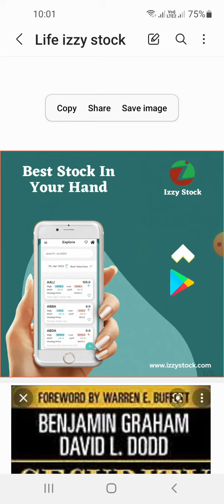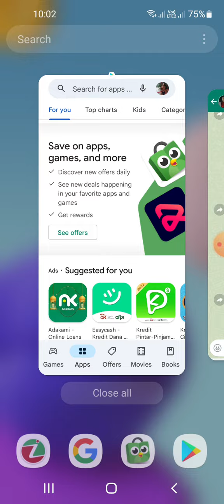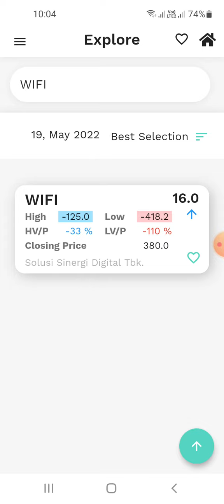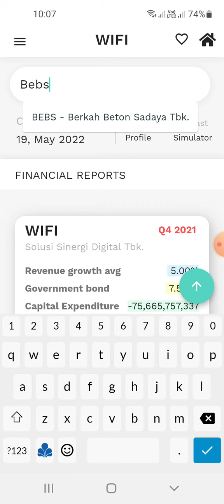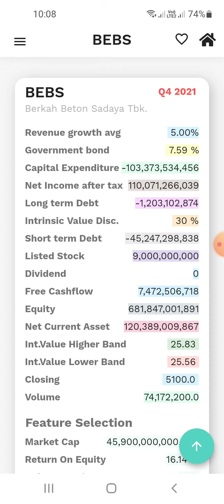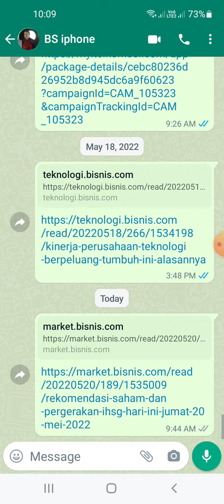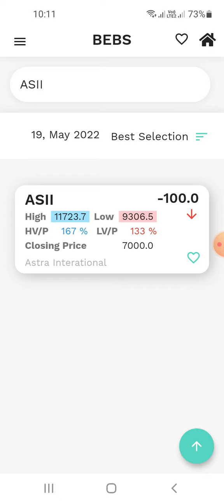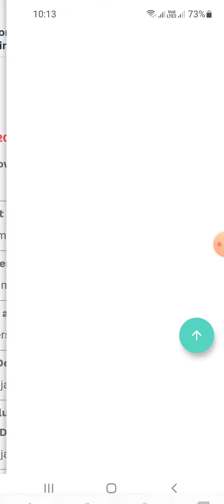Stock recommendation 20 may 2022 dan analisa Izzy Stock.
1. Perhitungan True Value (Nilai Intrinsic) Bersadarkan laporan Keuangan Perusahaan.
2. Mudah di gunakan bagi pemula sekalipun.
3. User bisa mendapatkan info terupdate True Value (Nilai Intrinsic) setiap emiten yang terdaftar di BEI.
4. Ada Tutorial nya FREE loh, bagi pengguna setia Izzy Stock!!
5. Info Ebook Terupdate.

bisa langsung hubungi kontak email di bawah ini.

Note:
1. Register Terlebih Dahulu Apabila Account Email Belum Terdaftar Pada Aplikasi Di Menu Create an account.
2. Apabila Tidak Dapat Masuk(Login with Google) Silahkan Register Ulang Secara Manual Di menu Create an account.
3. Login Secara Manual Dengan User Yang Sudah Dibuat Sebelumnya Pada Menu Create an account.
4. Silahkan Tunggu 1x24 Jam Apabila Account Sudah Terdaftar Atau hubungi Contact Gmail Yang Tertera Di Aplikasi.